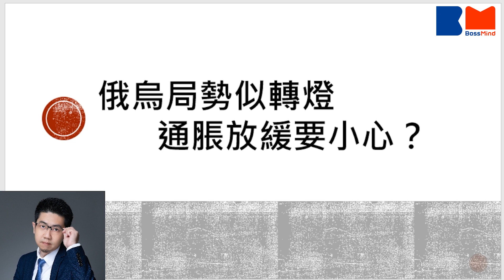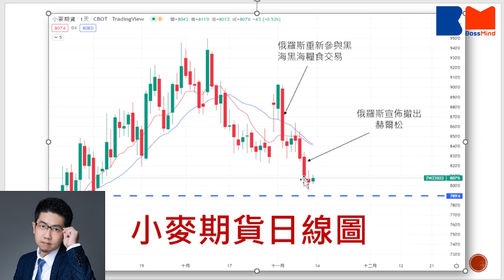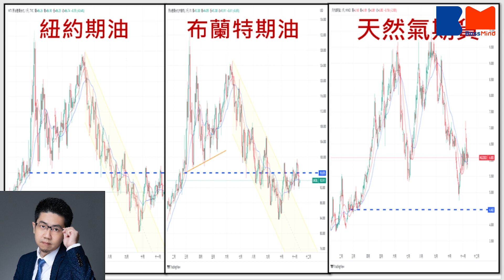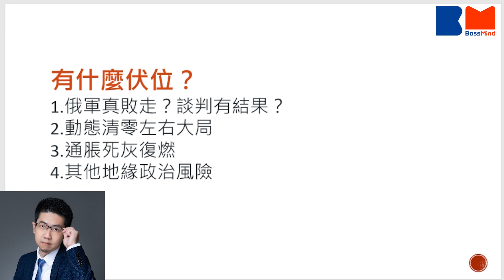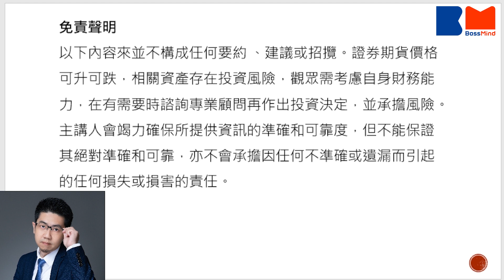俄烏局勢似轉燈 通脹放緩要小心｜鍾俊鏘Joe哥｜講股10分鐘｜bossmind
俄羅斯國防部於周三表示，俄軍正在從烏克蘭赫爾松地區撤出。從俄方行動表現，這是不是代表俄烏戰爭接近尾聲？示於美國CPI指數優於預期，導致美股及港股都大升。今集《講股10分鐘》鍾俊鏘 Joe哥會跟你分析，在外圍環境向好的情況下，股市又是否會擺脫熊市？市場又有沒有隱憂？

密切留意BossMind動向!立即CLS